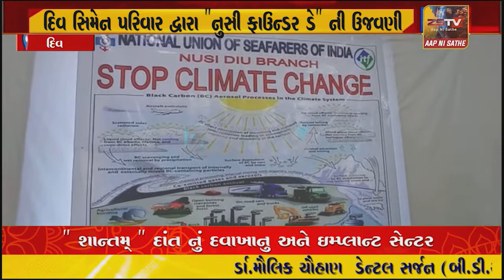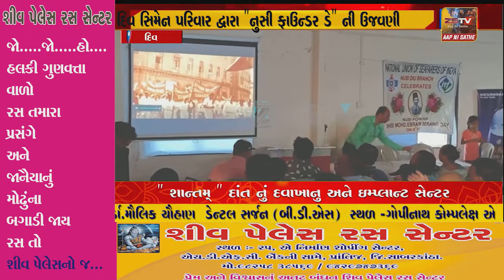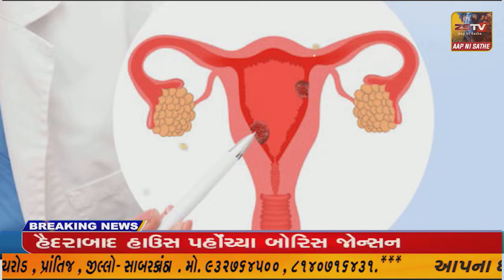દિવ નુસી ઘોઘલા બ્રાંચ દ્વારા "નુસી ફાઉન્ડર ડે" ની ઉજવણી પ્રસંગે "કોવિદ - કેર કીટ" નું વિતરણ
દિવ નુસી ઘોઘલા બ્રાંચ દ્વારા "નુસી ફાઉન્ડર ડે" ની ઉજવણી પ્રસંગે "કોવિદ - કેર કીટ" નું વિતરણ કરવામાં આવ્યું